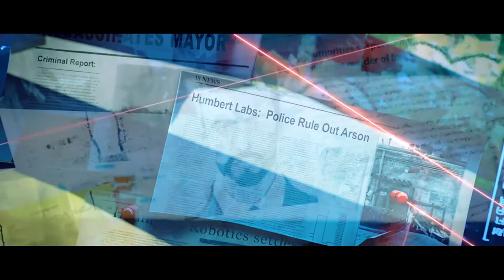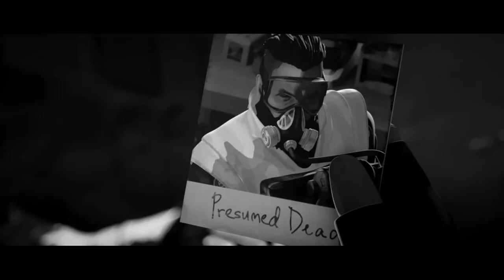Apex Legends Geschichten aus den Outlands / Fight Night !!